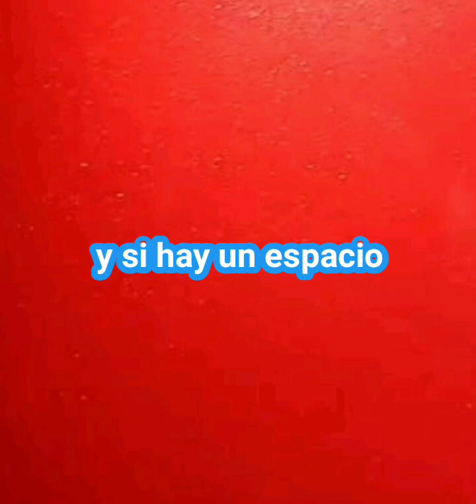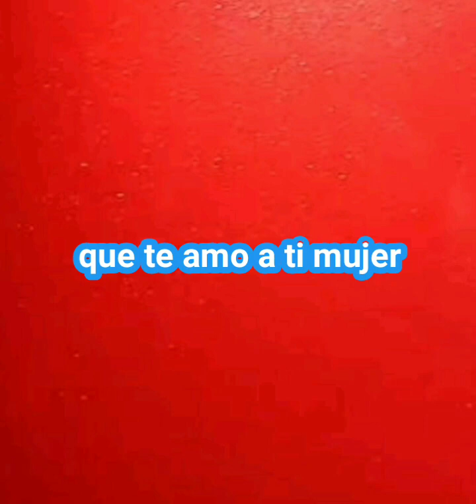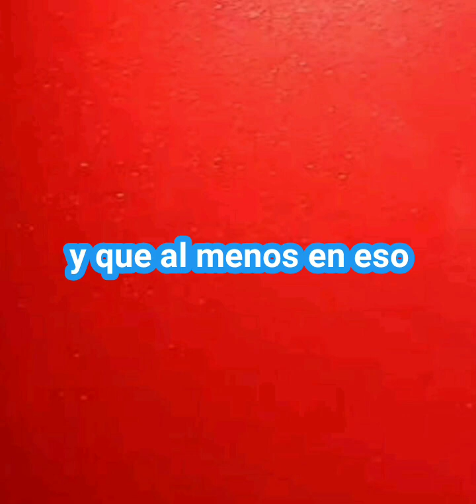KARAOKE EL PRIMER TONTO